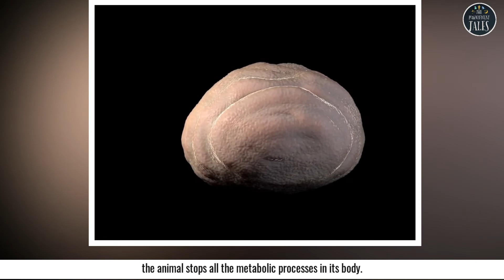Water bear or Tardigrade the only immortal mysterious creatures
Water bear or Tardigrade  the only immortal mysterious creatures. This water bear or tardigrades are said to be the only immortal animal or creatures. water bears or tardigrades or water bear are also known as moss piglets. Enjoy the surprising facts or life of water bear (water bears), Tardigrade (tardigrades), moss piglet (moss piglets)

There is an animal around us that can survive without food for about 40 years. It is also said that the life span of this creature is close to immortality. But why is it called? The main reason for this is that this animal can survive in any environment of the world. Extremely cold or hot, nuclear bombs explode, and even these creatures can survive in space. Now you may be wondering what is the name of this animal? I have never heard the name of such an animal. However, it is good to know the name of this animal - Tardigrade or water bear or moss piglet.The tardigrade or water bear is basically a tiny creature. Which is also known as water bear. This animal is one of the oldest animals in the world. tardigrade or water bear is so small that it cannot be seen with just a microscope. The first animal was discovered by the German scientist Johan August Ephraim Goeze. And three years later the Latin scientist named it Lazzaro Spallanjani, which is tardigrada. This 6-legged tardigrade or water bear or moss piglet usually floats in water.The endurance of the tardigrades will really surprise you. Even in the coldest place of this swater bears, oymaikon has no problem living. Where in winter the temperature of Amiakon drops to -50 degrees Celsius. In fact, this temperature seems trivial to this moss piglets. Water usually starts to boil at a temperature of 100 degrees Celsius, and tardigrades can survive at a temperature of 150 degrees Celsius.The Mariana Trans is also the deepest place in the ocean where there is a lot of water pressure, and this tardigrade can survive in that environment. But how is it possible? Studies have shown that if the water bears does not get food, tardigrade's physical processes become much more stable, which keeps water bear alive for many years without food. The process of living so long without food is called 'cryptobiosis' in scientific terms.In this process, the tardigrades stops all the metabolic processes in its body. As a result, the amount of water decreases and the body of the moss piglet becomes completely dry. In this condition water bear has only three percent water in its body. Tardigrade does not need any food or energy during this process. And in this situation water bear can go into hibernation for a long time. When the situation improves, water bear resumes all its processes normally and comes out in search of food.And the plant's fluid, bacteria and animals smaller than itself are its main food. There are so many unknown things in this world that are really surprising. How many secrets are hidden in the body of this water bear or tardigrades, which is only 0.5 to 1 mm long.

There may arise a question which is the immortal creature in the world ? The answer is Tardigrades or tardigrade, you can also call it water bear or water bear. Its another name is Moss piglet or Moss poiglets. Tardigrades are really mysterious creatures. The mystry of water bear or moss piglet makes it immortal. The tardigrades are not actually immortal, they are near to immortality. Water bear are often placed under microscope or tardigrades are often placed under microscope. Even water bear or tardigrades can be on space or even in the moon.This video is about the details of this nearly immortal creatures or animals named water bear or tardigrade or moss piglets